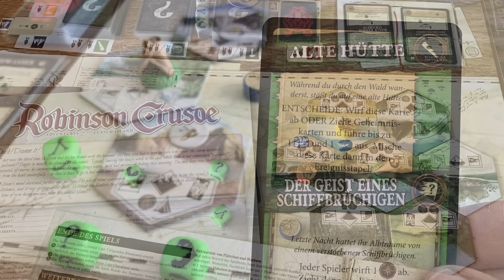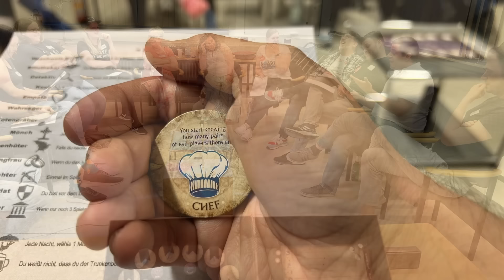Die letzten 5 Brettspiele 😱 Können wir ewig spielen!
5 Brettspiel für die einsame Insel. Welche sind unsere einzigen 5 Spiele, die wir Ewig spielen können.